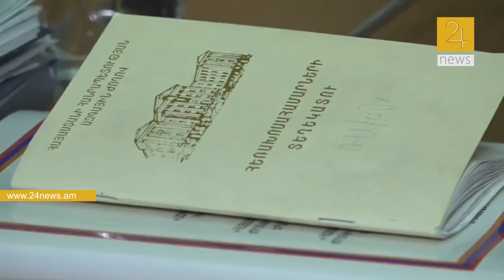Կնյազ Հասանովը`«Իմ քայլի» ցուցակում